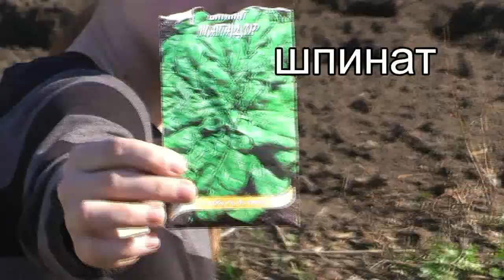Дача ❦ обрезка подкормка роз ❦ черенки роз ❦ подкормка плодовых деревьев ❦ пение соловья ❦